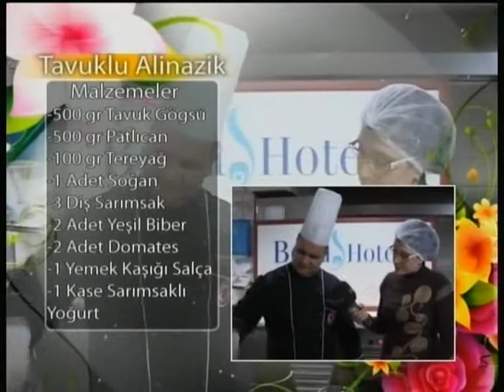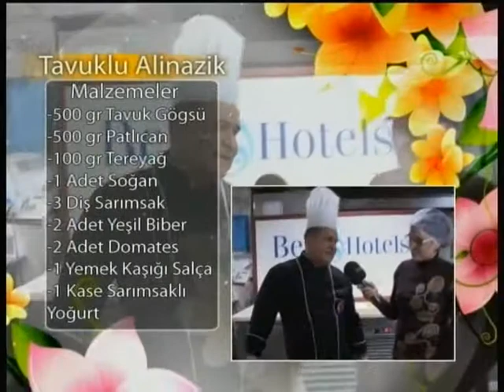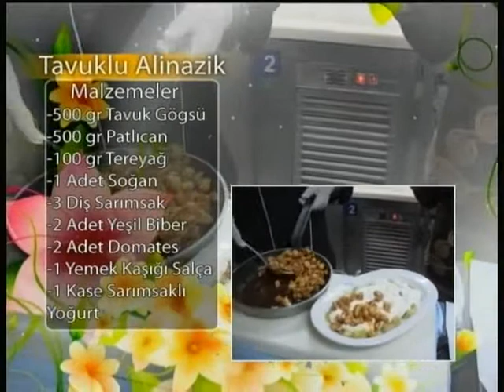Hanımeli - Merkez Vaiz Şefik Bağcivan